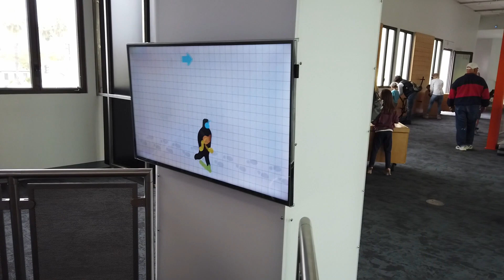wait.... 5 hours for a passport // santa barbara day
go get your oils!!!